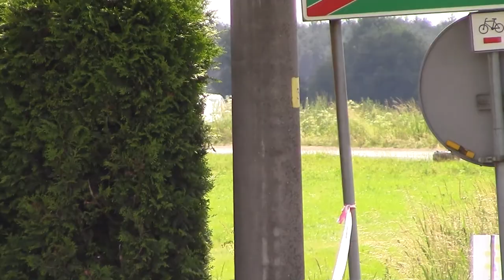48 Rajd Festiwalowy 2017 - Damian Michalski / Andrzej Gołka - VW Passat VR6T